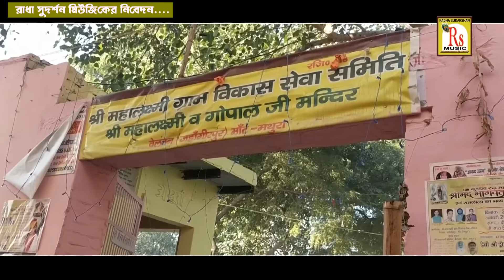গান গানে বৃন্দাবন দর্শন করুন || যমুনাতে যায়গো রাধে || চন্দন ||JAMUNATE JAY GO || CHANDAN || RS MUSIC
Presenting You The New (2021) Folk Song "JAMUNATE JAY GO RADHE" From The New Album "JAMUNATE JAY GO RADHE" By RS MUSIC.

ভক্তদের অনুরোধে সম্পূর্ণ লেখা গান টা দেওয়া হোলো

গীতিকার- কৃষ্ণেন্দু ভৌমিক

ও রাধে ও রাধে ও রাধে ও রাধে

যমুনাতে যায় গো রাধে নূপুর বাজে পায়
অষ্টসখী ঘিরে আমার রাধারে জড়ায়(নাচায়/সাজায়)...।।

কৃষ্ণের লাগি রাধে আমার করেছিল মান
তাইতো সেথায় মান মন্দির হয়েছে গো নাম
ময়ূর রূপে কৃষ্ণ আমার রাধায় দেখে হায়
ময়ূর কুঠি দেখবে যেজন বর্ষানা-তে যায়..।।

শ‍্যাম বিরহে রাধা কেঁদে হইলো সরোবর
মান সরোবর প্রেম সরোবর আজও নিরন্তর
লক্ষী রূপে বেল বনে ধরা দিয়ে ছিলেন
রাধে আমার লক্ষী রূপে অধিষ্ঠাত্রী হলেন...।।

যেথায় আমার রাধে শ‍্যামের বিবাহ বন্ধন
আজও আছে বিখ্যাত সেই ভান্ডির বন
চুরাশী খাম্বা গোকুল আছে কংসের কারাগার
রাওল আছে যেথায় আমার রাধের জন্মস্থান..।।

কৃষ্ণেন্দু কয় কৃপা করো ওগো রাধারাণী
তোমার কৃপা ছাড়া আমি শূন্য যে তা মানি
নাওগো রাধে আমার আছে যত অহংকার
মরন অব্দি আসি যেন তোমারি দরবার
রাধাকুন্ডে স্নান করাইয়া শীতল মোরে করো
গিরিরাজের পরিক্রমায় শক্তি দেহে ভরো...।।

* Song- JAMUNATE JAY GO RADHE
* Singer- CHANDAN TIKADER
* Album- JAMUNATE JAY GO RADHE
* Lyrics- KRISHNENDU BHOWMIK
* Arranger- SHYAMJI
* Music Label- RS MUSIC (KRISHNENDU BHUNIA)
* Language- BENGALI